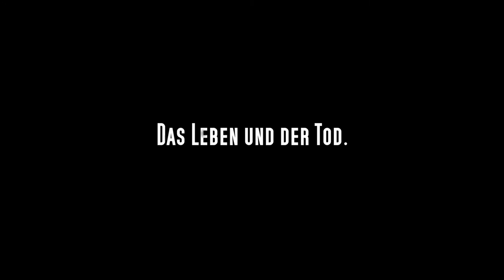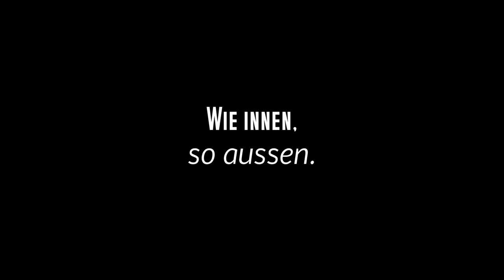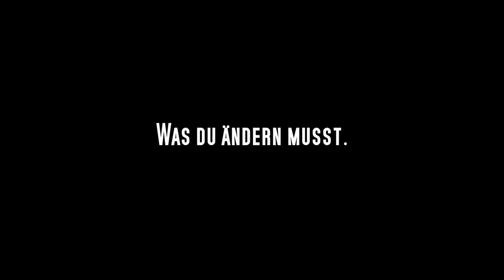Trailer 1 Butterfly-Effect (feat. Jacky Kola) / Thriller Nils Evers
Mit der atemberaubenden Stimme von Jacky!

Dies ist der erste Trailer von Butterfly-Effect. Infos folgen in Kürze! Lust auf mehr? Schaut gerne bei meinen restlichen Videos vorbei!

(Musik und Bilder sind lizensiert und gekauft von STOCK.)